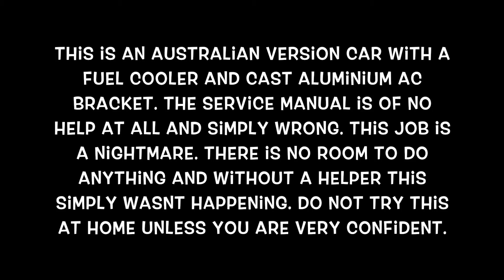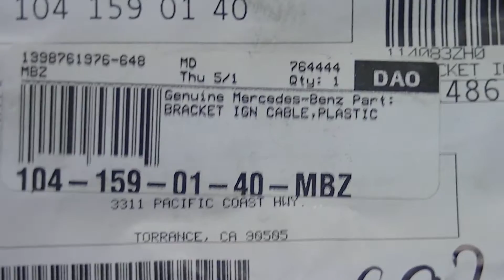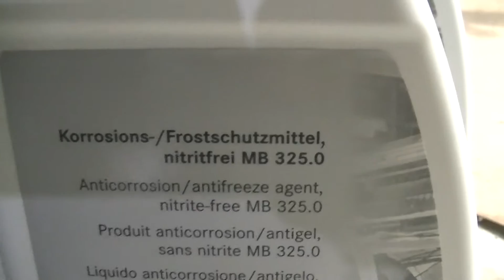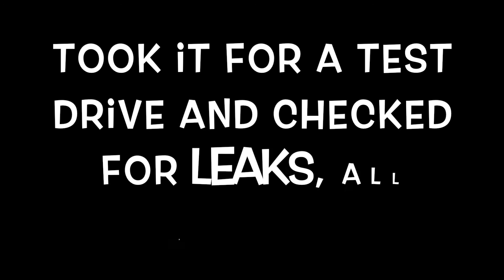M104.980 water pump nightmare and other work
Don't let the short video disguise the fact that this took between the hours of 1300 to 2230 to complete, with a helper. Expect cuts and bruises and a sore back.

to change the pump, remove ignition coil, remove serpentine belt, remove fan, remove pulleys off fan, water pump and PS pump, remove belt tensioner, remove ps pump to one side.

access to the rear bolts is only possible with a 1/4" socket set and clever use of a universal joint. the top rear can only be accessed by threading the extension through what gap there is and placing the socket on in the pits of hell. Front bolts aren't too bad. Use antiseize. The last thing you want is for the next sucker to end up with seized bolts as that would be cause to throw the car onto the scrap heap as far as i'm concerned.

Who ever designed this abomination needs a punch in the nuts. I hope I never have to do this ever again.

It may not be so difficult on cars without the massive cast aluminium AC bracket and the fuel cooler installed. The AC hoses and lines under the intake manifold are a real PITA! Australian cars also have the water cooled oil heat exchanger so there's also a 15mm rigid hard line to the oil filter housing from the right side of the water pump in the way as well.

Genuine MB corrosion inhibitor / antifreeze is concentrate to be mixed at 50% strength (or more depending on your region) I didnt record the topping off with distilled water but it did happen. I also bled the air out of the system via the bleed screw with the engine running etc.

The test drive included extended idling at Mcdonalds waiting for something to eat (starving to death as a big, busy day) and the temperature gauge was rock solid at half way. It's not really a fair test though, it was 12 degrees Celsius ambient and both zones in the climate control were set to 24 degrees. Will be more interesting on a warm day. I also as suggested in the service manual, installed a new thermostat at the time of replacing the pump. It is the correct 87c version, I refuse to run the INCORRECT 79c version. This is what it left the factory with and this is what it will run.